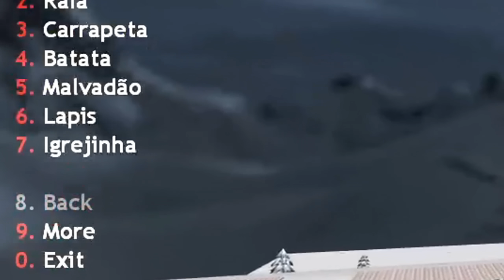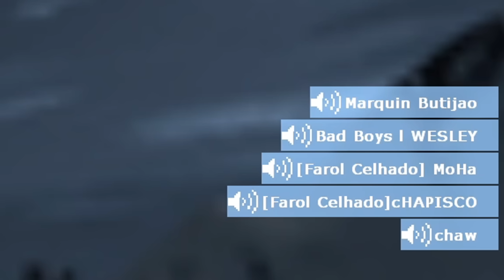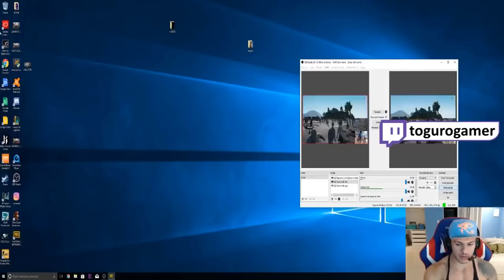SIMULADOR DE PIPA 2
Cs 1.6 com mod de pipa é o mais puro suco do entretenimento

Muito obrigado ❤